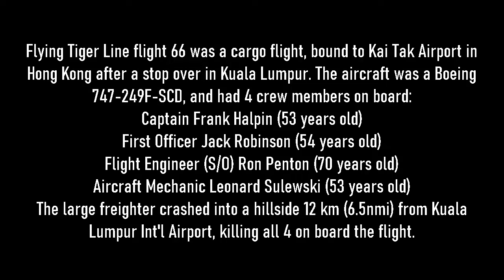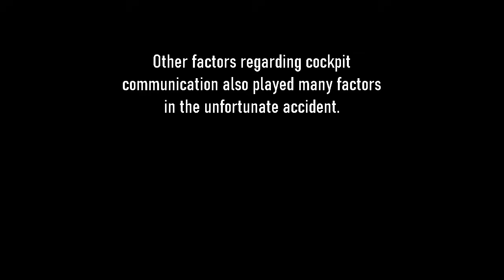Flying Tiger flight 66 - Cockpit Voice Recorder (with subtitles)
The CVR for Flying Tiger Line flight 66, with added subtitles.